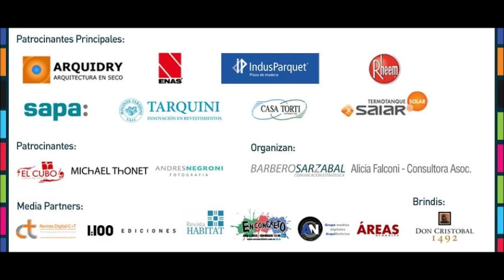Martín Bodas - "Proyectistas en grandes obras" - TENDIEZ Experiencias